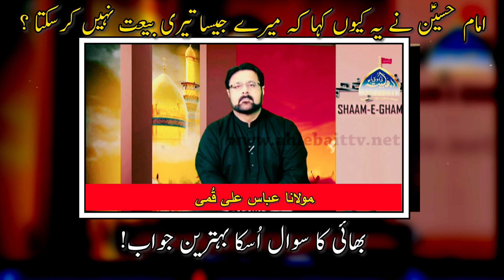Imam Hussain (AS) | Nay Kia Kaha tha | Yazeed ko Jawab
Imam Hussain (AS) ke ghaur o fikr kya kya hai, jab unhone zulm aur nainsafi ke khilaf sadaqat aur bahaduri se qayam kiya. "Nay Kia Kaha tha | Yazeed ko | Bait torh tey waqt" Imam Hussain (AS) ki misaal se hamen amar moral courage aur qurbani ka paigham samjhate hai jo unhone Karbala ke dukh bhare waqiyat mein dikhaya.

Imam Hussain (AS) ne himmat se inkar kiya Yazeed jaise zulm se bharpoor hakim ke samne, apni zindagi ki keemat par bhi. Apni mustaqil aur nishandahi hamle se, unhone insaaf, neki aur izzat ke asoolon ko qaim rakha, jo aane wali naslon ko prerna dete rahega.

Hamare sath chaliye jab hum sochte hain Imam Hussain (AS) ne kaise dilchasp faisle liye jab unhe Yazeed ke khilaf wafadari todni pari thi haq ko sambhalne ke liye. Tafseeli tafseel aur tareekhi tehqiqat ke zariye, yeh video Imam Hussain (AS) ki qurbani aur uske dairay mein Islami tareekh par asar ka tanqeedi jayeza leti hai.

Karbala ke muqadme ke tafseelat ko samjhen, Ahlul Bayt ke gehray paigham ko samjhen, aur Imam Hussain (AS) ke jazbati amal mein makhfi hikmat ko kholein. Shahadat ka asal, museebat ke samne asoolon ki peshkash ka ehemiyat, aur Imam Hussain (AS) ke abadi warasat ka barqi asar ko samjhen.

Hamare saath chaliye is rahnumai safar par jab hum Imam Hussain (AS) ke warasat ki yaad mein sharah kar rahe hain aur unki be misal moral courage aur insaaf ke liye qayam ki gayi sadgi ko sekh rahe hain.

Yeh Islami tareekh aur Imam Hussain (AS) ke zindagi ki misaal se humein milne wale sabaqon ki soch se bharpoor ek sair ki taraf is nuskhe ko miss na karen.